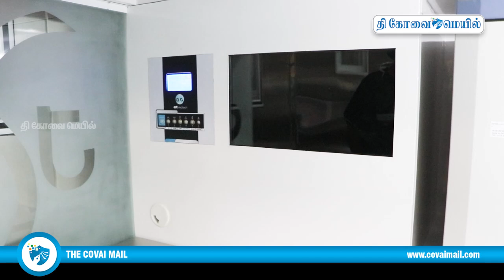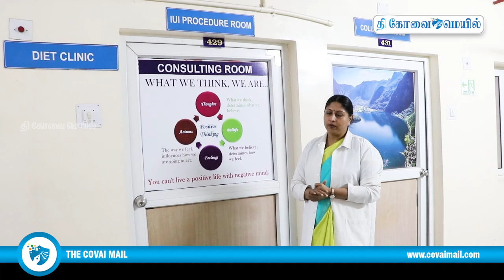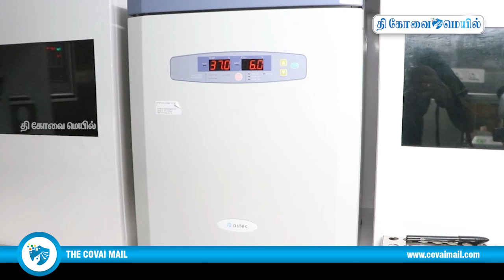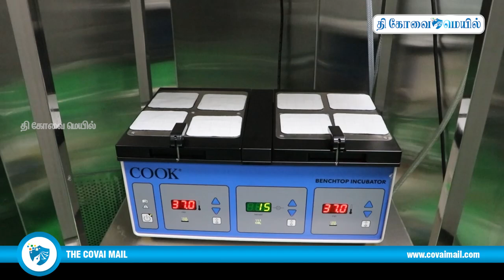IVF & ICSI ஆய்வகத்தில் என்ன நடக்கிறது?செயற்கை கருத்தரிப்பு சிகிச்சை பிரிவு !!! - PSG IVF CENTRE